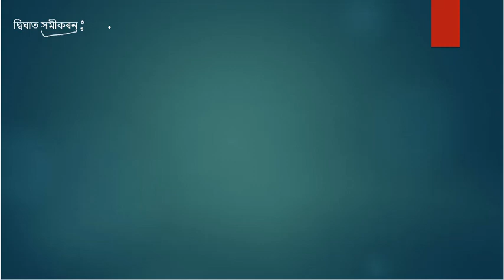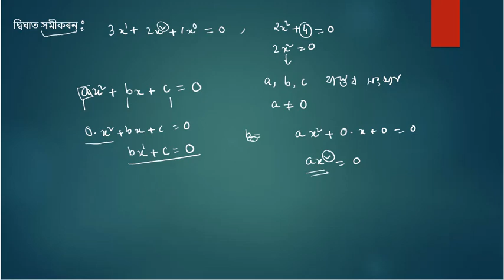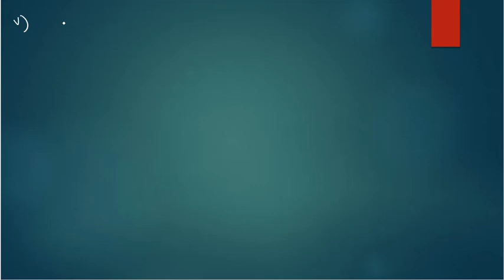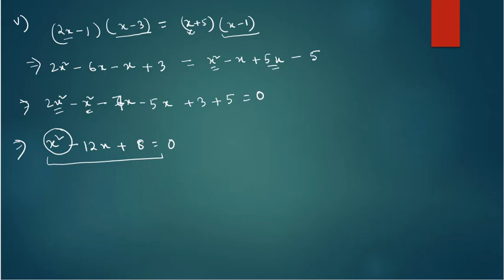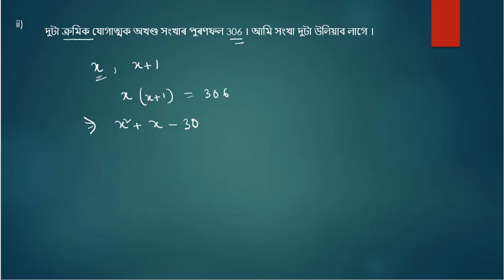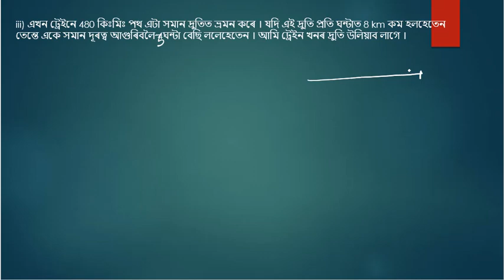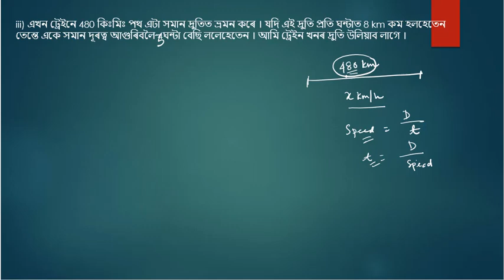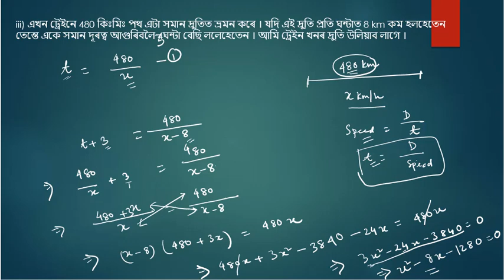Quadratic Equation class 10 Assamese medium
Exercise 4.1 of Quadratic equation class 10
quadratic equation in assamese